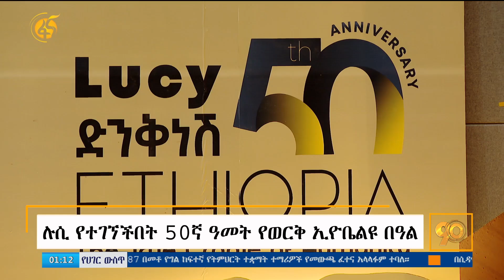ሉሲ የተገኘችበት 50ኛ ዓመት የወርቅ ኢዮቤልዩ በዓል